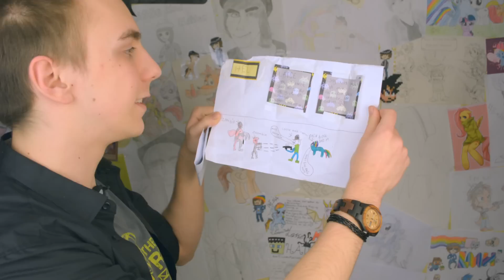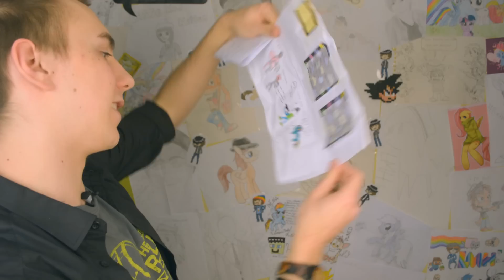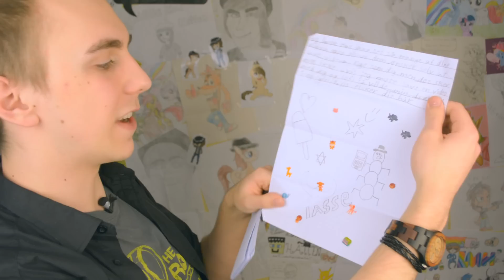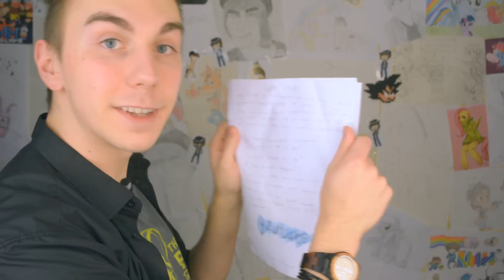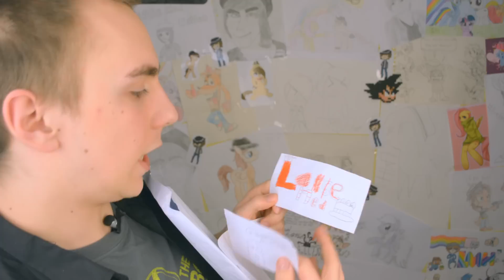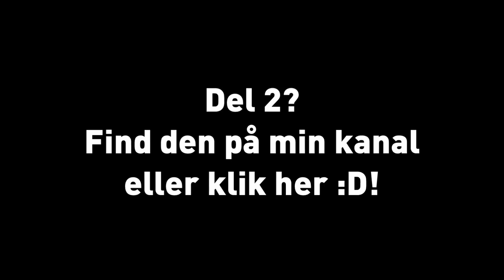Postboks 16 | Det bedste afsnit nogensinde! (Del 1)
HVOR MANGE LIKES KAN VI RAMME PÅ DET HER NYE POSTBOKS AFSNIT :D?

Tak til alle der har sendt post til det her afsnit! Jeg synes selv, at det her er blevet et af de bedste afsnit, da både billed og lydkvaliteten er helt i top nu! Håber I nyder afsnittet :D!

▼▼▼ SPÆNDENDE INFO ▼▼▼

Facebook ♥ Lasse Vestergaard
Snapchat ♥ LasseMedHat